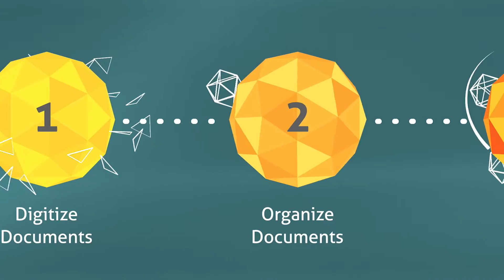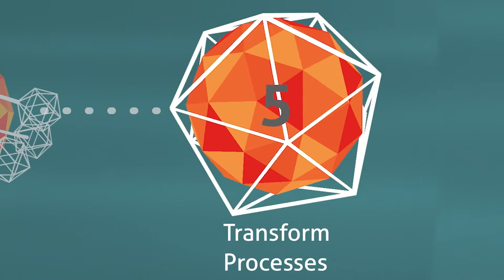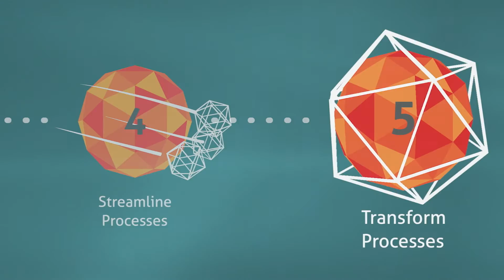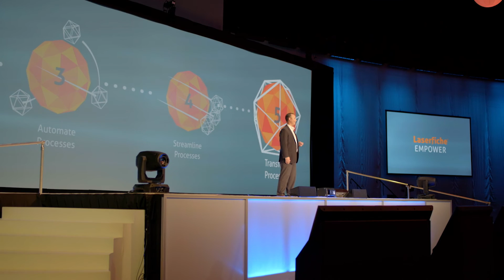Laserfiche Empower 2017 - Day 1 Recap